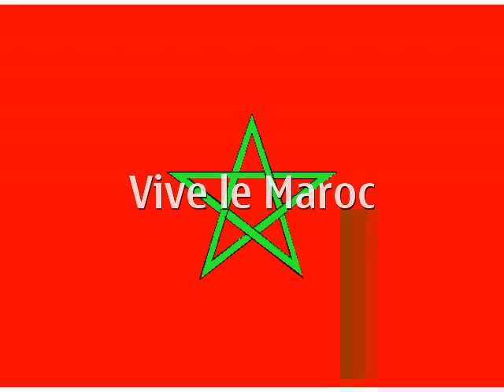Ait chaib~Maroc.mp4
le Maroc est bel"""""ait chaib""""" ain taoujdate""""""meknes"""""